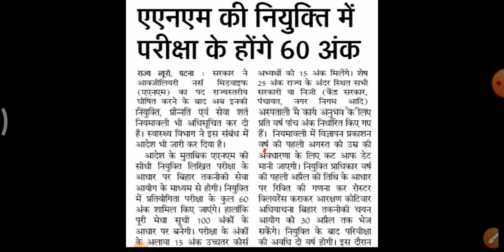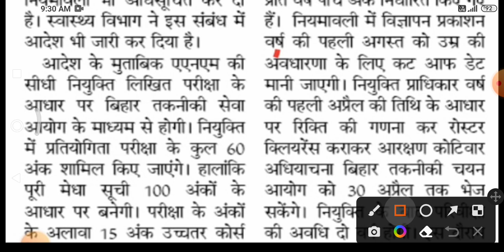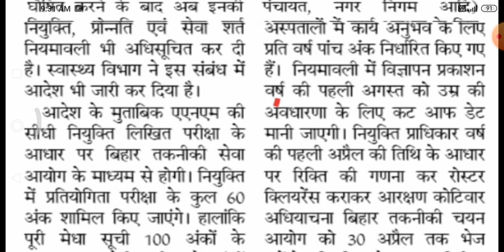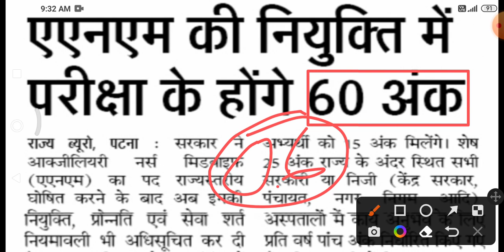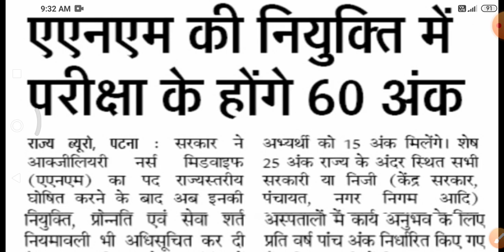BTSC ANM 10709 बहाली प्रक्रिया || ANM मेरिट किस तरीके से तैयार होगा | btsc 10709 anm latest news